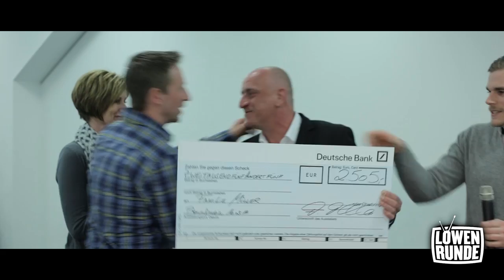LÖWENRUNDE #4 // MIT KARIM BELLARABI & MIRKO BOLAND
Was für ein unterhaltsamer Abend! Wer nicht dabei war kann sich die Ereignisse des Abends ganz entspannt in diesem Video ansehen.

- Vertragsverhandlungen - Wolfsburg Spiel - Aktuelle Spielrunde - Fankultur in Braunschweig - Torsten Lieberknecht -

Robin Koppelmann und Tobias Bosse moderierten und unsere Gäste waren:
Karim Bellarabi
Mirko Boland
Frank Kornath

Über Alles wurde gesprochen und mit einem großen Knall beendet, aber seht es Euch am Besten selbst an. :)

Besonderer Dank an:

Denise Rau
Christin Bosse
Jan Schroeder
Frank Theis
Somiah Blay
Sacit Sen
Tobin Flammann
Kevin Mayer
Martin Wilk
Ebbo Worm
Murat Karabulut
Carmine Licciardi
Ann-Kathrin Maurer